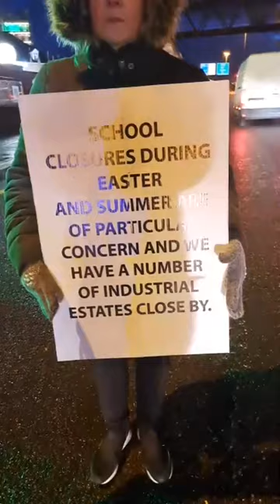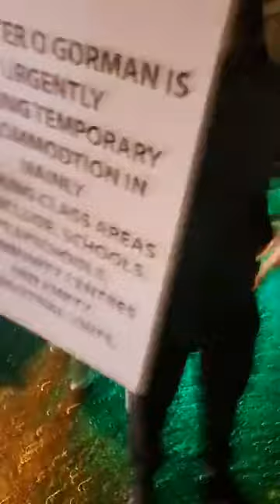Red Cow Inn Protest Dublin Thursday 24th of March 2023